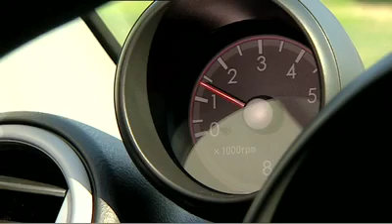Suzuki Alteo (Officiel)